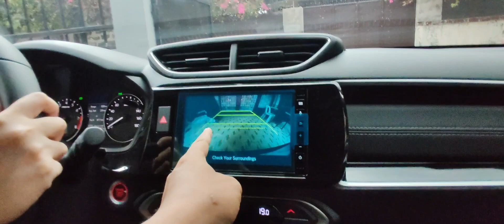REVERSE PARKING REFERENCE SA MASIKIP NA PARKING GARAGE